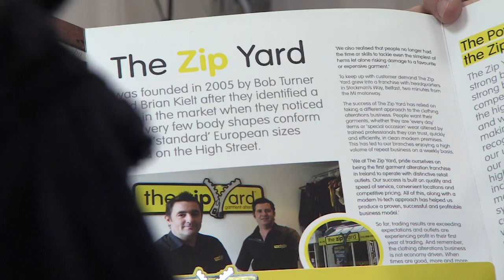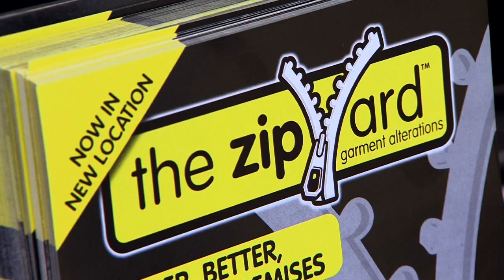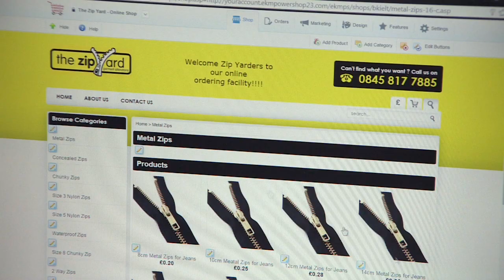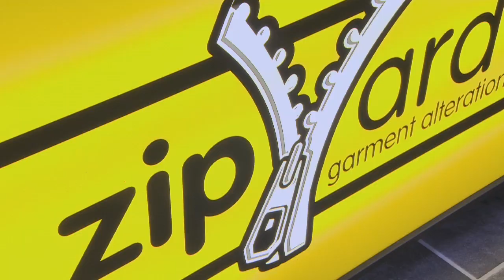Turning my business into a franchise - the Zip Yard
Brian Kielt of the Zip Yard explains how they set up as a franchise, how they attract suitable franchisees and highlights key elements for a successful franchise.

It contains essential information, support and services for you and your business – whether you work for a large organisation or are on your way to starting up.

Simple to use, up-to-date and practical, nibusinessinfo.co.uk is the first place to go to find guidance on regulations and to access government services. It also has a number of useful online tools, calculators, and best practice case studies; and provides access to funding options, as well as wider support.

Timestamps
0:07 - Introduction and history of the Zip Yard
0:35 - Why the Zip Yard decided to start franchising
0:51 - How the franchising process works for the Zip Yard
1:20 – What makes a good franchisee
1:53 – The franchise agreement and process
2:35 – Franchise accreditation and quality control
3:15 – Looking back, what could have been done differently
3:23 – Business growth and exporting
3:48 – Top tips for franchising a business